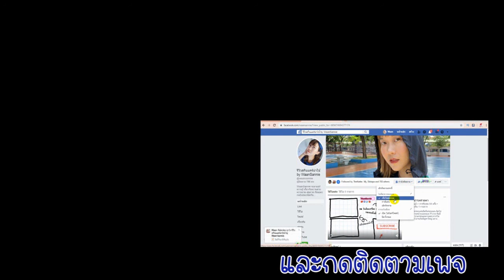เป็นสิวไม่หาย สิวที่หลัง สิวแพ้น้ำ ลองที่กรองน้ำฝักบัวดูจ้า เห็นผลจริง | มนุษย์​สิว​ผิว​แห้ง​